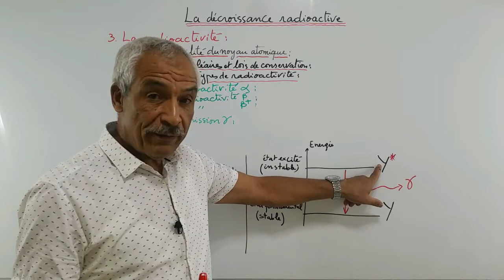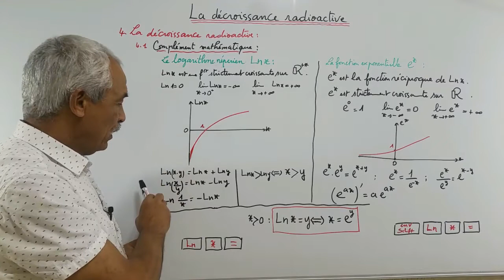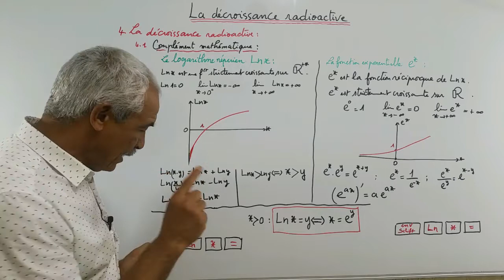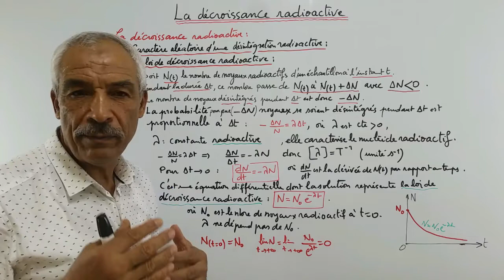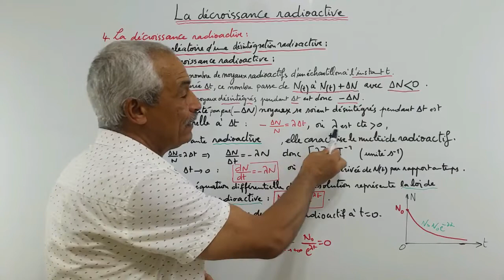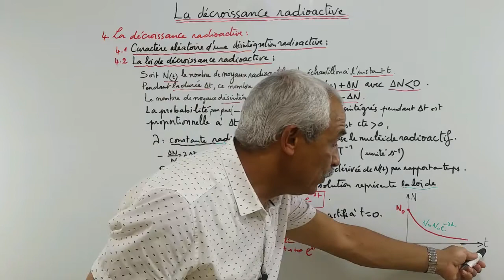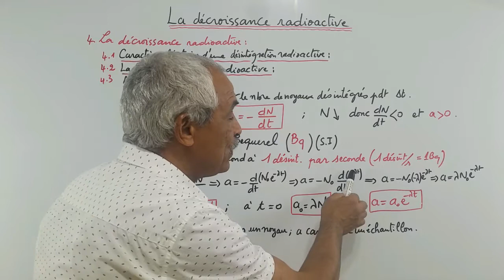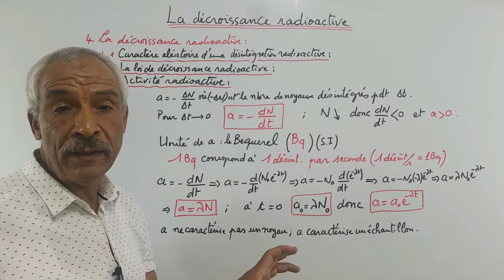La décroissance radioactive. Partie 4 sur 6.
La radioactivité est un phénomène aléatoire qui affecte certains noyaux atomiques. Ces noyaux sont instables, ils se désintègrent selon différents processus, en se transformant en d’autres noyaux plus stables. L’évolution temporelle d’un ensemble de noyaux radioactifs obéit à la loi de décroissance, dont l’une des applications majeures est la datation.

décroissance radioactive
décroissance radioactive cours
décroissance radioactive exercice corrigé pdf
radioactivité
Diagramme de Segré
décroissance radioactive exemple exercice
décroissance radioactive carbone 14
décroissance radioactive et datation uranium
loi décroissance radioactive animation
demi vie radioactive
constante de temps
constante de désintégration
constante radioactive
décroissance radioactive radon
décroissance radioactive pour une datation
décroissance radioactive uranium 235
décroissance radioactive demi vie
décroissance radioactive et demi-vie
décroissance radioactive iode 131
décroissance radioactive exercice
décroissance radioactive francium
décroissance radioactive application
décroissance activité radioactive
désintégration radioactive alpha
désintégration radioactive beta
loi de décroissance radioactive
désintégration radioactive argon
décroissance radioactive de l'uranium
loi de décroissance radioactive activité
calcul décroissance activité radioactive
loi de décroissance radioactive animation
décroissance radioactive bac
décroissance radioactive 2 bac
décroissance radioactive exercices bac
décroissance radioactive cours 2 bac
décroissance radioactive césium 137
désintégration radioactive carbone 14
désintégration radioactive cours
loi de décroissance radioactive carbone 14
courbe décroissance radioactive
décroissance radioactive du fluor 18
décroissance radioactive def
décroissance radioactive du thorium
décroissance radioactive dimension
décroissance radioactive definition simple
désintégration radioactive définition
désintégration radioactive du thallium
désintégration radioactive du carbone 14
désintégration radioactive de l'uranium
désintégration radioactive du radium
désintégration radioactive du fluor
désintégration radioactive du potassium
décroissance radioactive exponentielle
décroissance radioactive exercice pdf
décroissance radioactive excel
décroissance radioactive exemples
désintégration radioactive exercices
désintégration radioactive equation
désintégration radioactive exemple
désintégration radioactive en arabe
désintégration radioactive en anglais
décroissance exponentielle radioactivité
décroissance radioactive
datation fossile
désintégration radioactive formule
loi de décroissance radioactive formule
formule décroissance radioactive excel
fonction décroissance radioactive
équation de désintégration